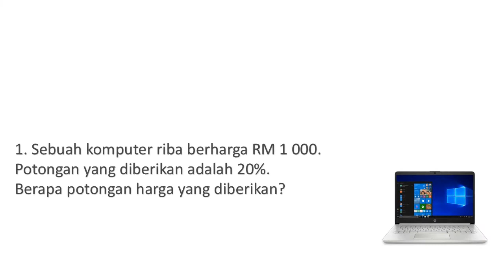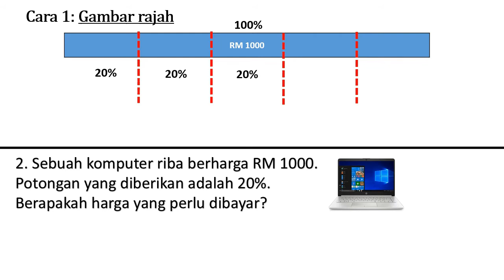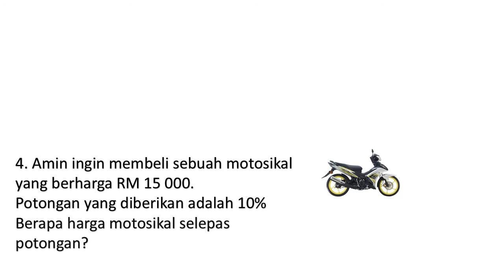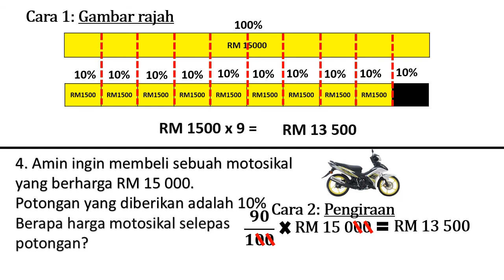DISKAUN: MENGIRA POTONGAN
5.1 Penyelesaian masalah melibatkan wang.
(i) Menyatakan maksud untung dan rugi, diskaun, harga kos, harga jual, bil, invois, rebet, aset dan liabiliti, faedah dan cukai perkhidmatan.
(ii) Menyelesaikan masalah harian melibatkan untung dan rugi, diskaun, harga kos, harga jual, bil, invois, rebet, aset dan liabiliti, faedah dan cukai perkhidmatan.